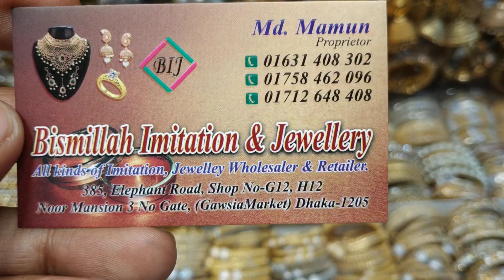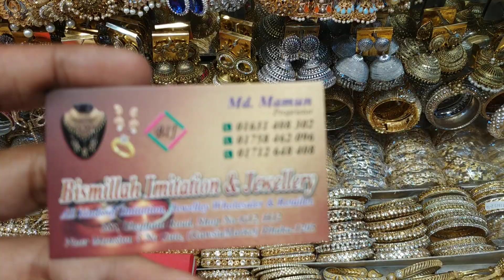দারুণ দারুণ ইন্ডিয়ান দুল কালেকশন